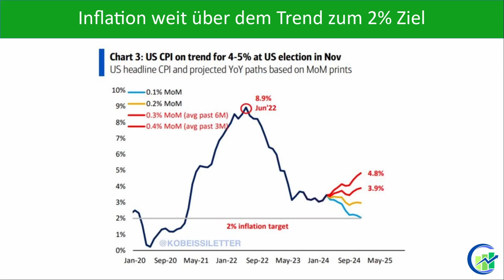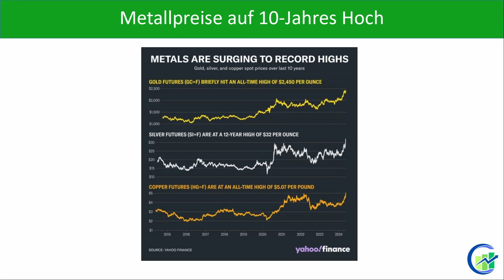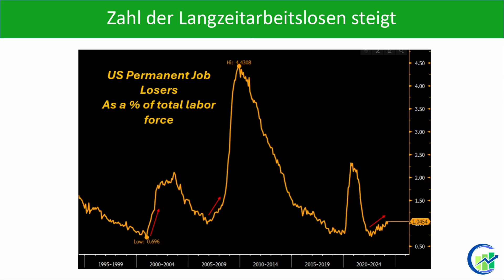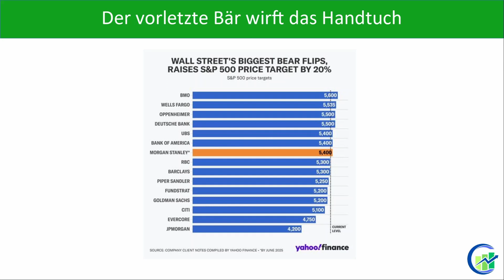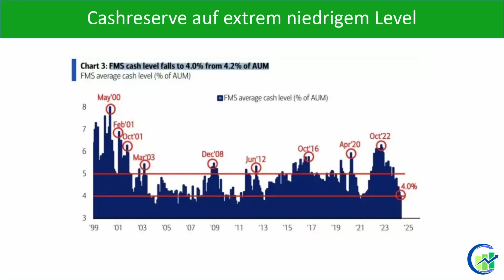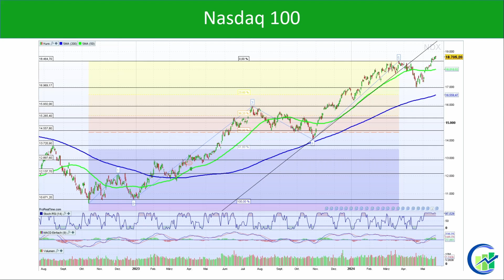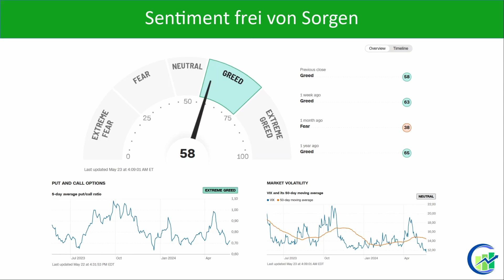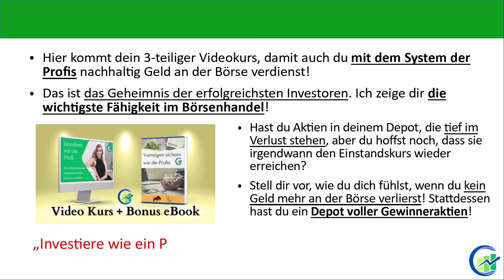Rettet nVidia die Wallstreet? KI Euphorie schlägt Zinsangst | Aber: Wer kauft bald noch die Aktien?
Werde zum Börsenexperten und erfahre die wichtigste Fähigkeit für erfolgreiche Investoren mit meinem 3-Tages Kurs "Investiere wie ein Profi".

Starte deinen Vermögensaufbau mit der erfolgreichsten Anlageklasse bei minimalem Risiko mit meinem 3-Tages Kurs „Erfolgreich Investieren für Anfänger“. Melde dich jetzt hier an:
Die Fed schließt auch eine Erhöhung der Zinsen nicht aus. Das gefällt der Börse gar nicht. Aber zum Glück für die Börse gibt es nVidia als Top-Schaufelverkäufer im KI-Goldrausch. Die Erwartungen wurden einmal deutlich geschlagen, was der Börse wieder Auftrieb gibt. Dennoch stellt sich die Frage, wie lange dieser Aufschwung an der Börse noch anhalten kann? Hohe Zinsen machen Geld teuer und es gibt kaum noch Käufer für Aktien, da das Geld schon weitgehend investiert ist. Das muss kurzfristig kein Problem für die Wallstreet sein, aber das Risiko für einen Crash steigt, weil keine Käufer da sind, die den Markt stützen könnten, sollte es zum Verkaufsdruck kommen. Alles, was dafür fehlt, ist ein Auslöser, der die Wallstreet aufschreckt. Wie steht es um die wirtschaftliche Entwicklung, die aktuelle Chartsituation und das Sentiment für Aktien? In diesem Video erfährst du es und auch wie du dich als Anleger jetzt verhalten solltest.

Hol dir auch mein Buch "Dein Investment Erfolg", um deinen Börsenhandel auf das nächste Level zu bringen:

0:00 Einleitung
1:07 Rückblick + Übersicht
1:23 Wirtschaftliches Umfeld
9:44 Charttechnik
12:32 Sentiment
15:39 Gesamtbewertung
16:45 Zusammenfassung + Ausblick